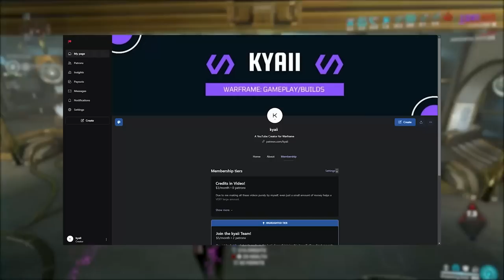Lets Talk: Citrine's Last Wish and Duviri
I have discord!

A different style video discussing my thoughts more in-depth on Citrine's Last Wish, the updates before it, and hopefully the next one! (plz duviri plz DE)

Let me know down in the comments below how you feel about this! I have been experimenting lately with different types of content and will continue to try them out but new build tomorrow on Citrine! After that Gara and Garuda are up.

Hope your all well, peace :)